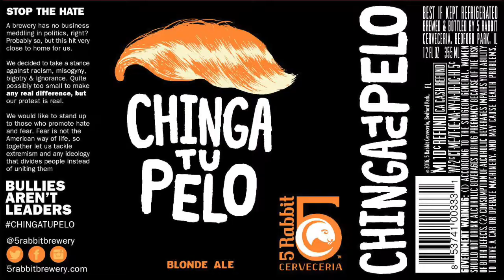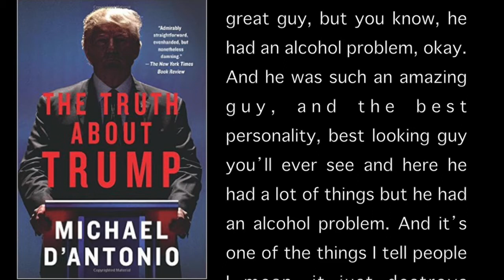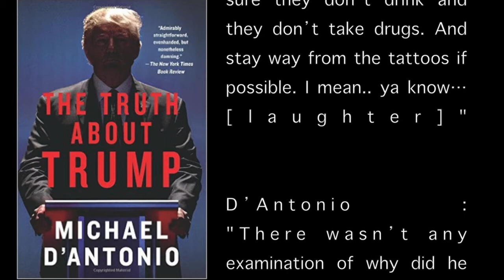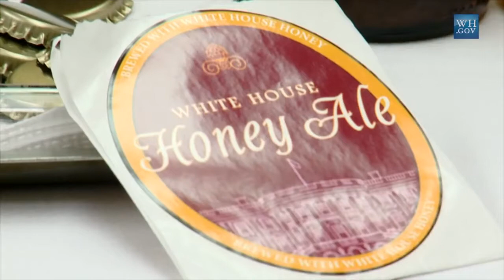What Trump means FOR YOUR BEER + World Beer News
from one beer geek to another, how the new President of the USA will effect YOU and the beer you love ↓check the media links below↓

Man Running for President of the United States Doesn’t Even Eat Fried Chicken Properly :

+ S N A P C H A T: tastingnitch

If you like my drinking habits please support me on my Patreon page so I can keep making cool content :D Pledge at least €1 a month you’ll get exclusive updates and outtakes!